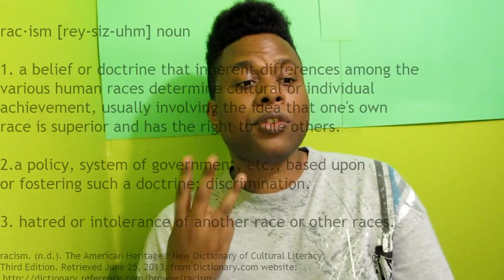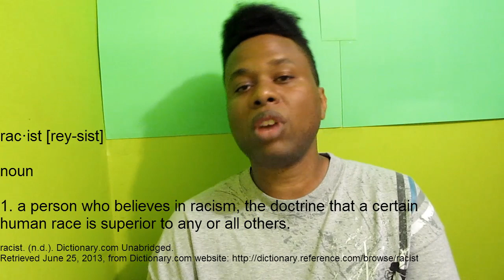W3NK #1: We're Using "Racist" Wrong!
"Racism" and "Racist": It's the two words that people in the mainstream avoid like it's a disease. Sometimes, when People of Color uses "racist", it might be correct, but when Whites use it, it's always wrong!

So, I will explain racism and racist:

* Without saying it's a "White Man's Definition" (because it actually works)
* Go into how the definition is misused by both PoCs and Whites.
* Why "reverse racism" isn't in the dictionary.
* How Blacks and other PoCs can't be "racist against Whites" by definition

If you have a problem understanding (I could have done a better job speaking), turn on captions and make sure to select "English" (not automatic). I uploaded the transcript.